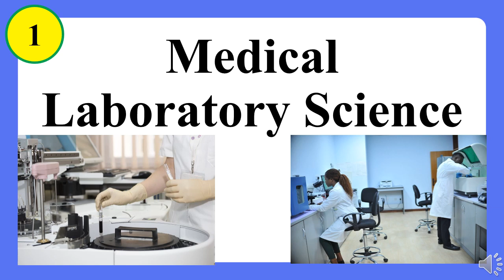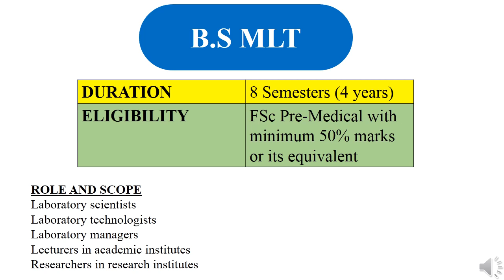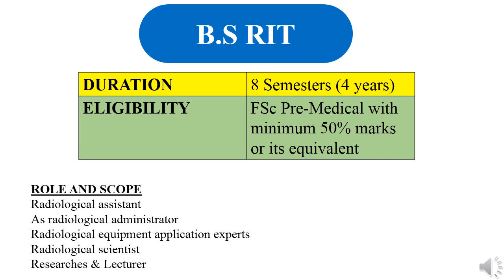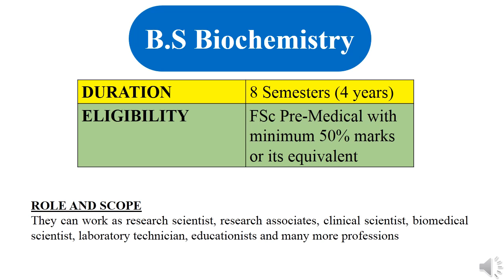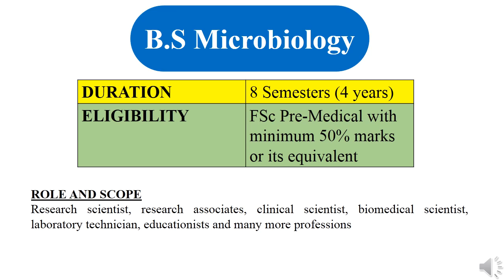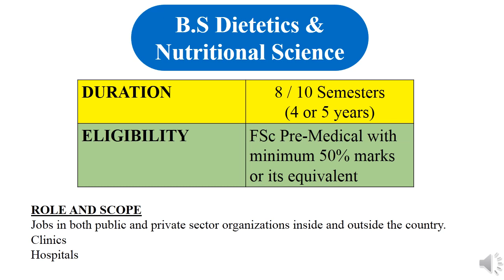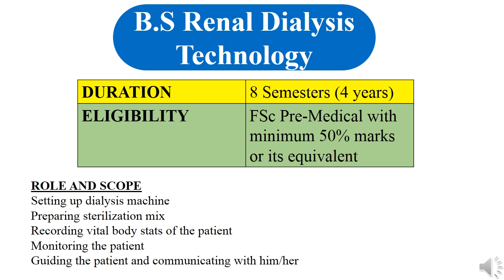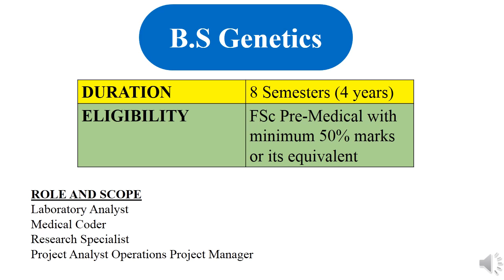Best 20 Fields For FSC Pre Medical Students In Pakistan || Allied Health Sciences Courses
Best 20 Fields For FSC Pre Medical Students In Pakistan || Allied Health Sciences Courses || Ultimate Guide: 20 Career Choices for FSC Pre-Med Students in Pakistan

In this video, we discuss best medical fields for pre medical students;
B.S Radiography And Imaging Technology
Operation Theater Technology
B.S Biochemistry
B.S Microbiology
B.S Biotechnology
B.S Dietetics & Nutritional Science
Renal Dialysis Technology
B.S Vision Sciences
B.S Genetics
B.S MLT
B.S OTT
B.S RIT
B.S Nursing
BS Anesthesia
B.S Dermal Science
B.S Emergency and Intensive Care Sciences
Optometry
B.S Dental Science
B.S Respiratory Therapy
Speech Language Pathology
B.S Physiology
Eastern Medicine and Surgery

• best fields for fsc pre medical students in pakistan
• allied health sciences courses in pakistan
• allied health sciences scope in Pakistan
• best allied health science courses
• career options other than mbbs
• medical fields after fsc
• fields after fsc pre medical
• medical fields in pakistan
• after fsc pre medical fields
• how to become a doctor in pakistan
• career options for fsc pre medical
• field for pre medical students
• medical fields after fsc in pakistan